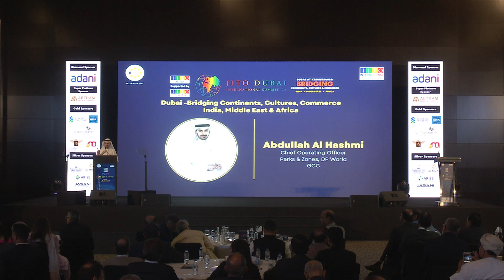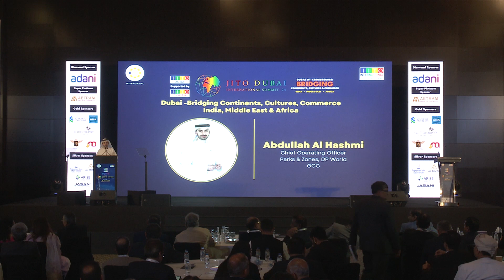Abdullah Al hashmi At Jito 2024